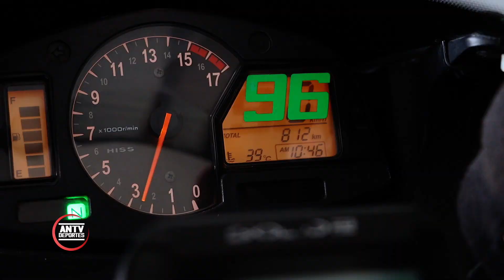Copa de Verano de Automovilismo 2024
El pasado Domingo 21 de enero fue la Primera Válida del Campeonato Nacional de Automovilismo, Copa Terpel 2024 y ANTV Deportes estuvo allí para dejarles un vistazo de esta competencia y demás.